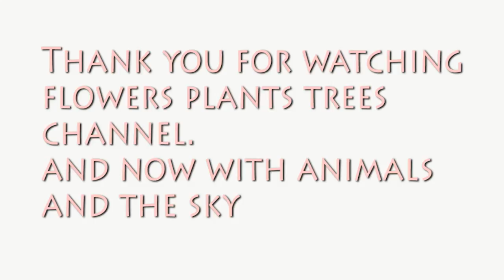The Moon On August 19 2013 21:41 Pst